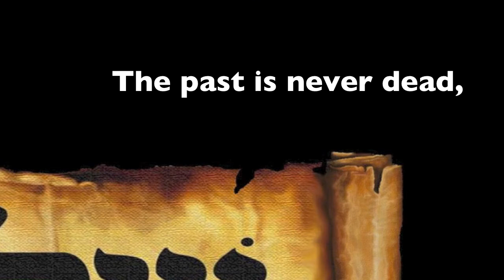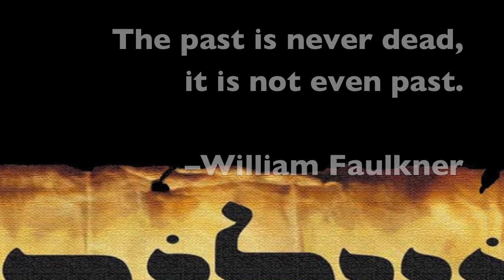Sophie Tucker: My Yiddische Momma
International Day in Memory of the Victims of the Holocaust.